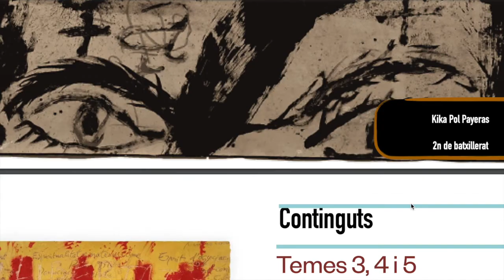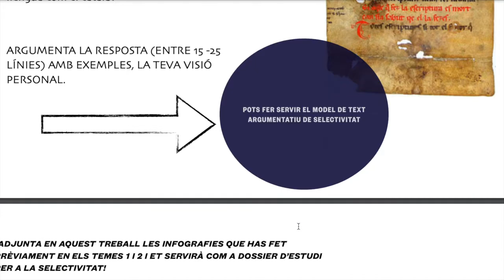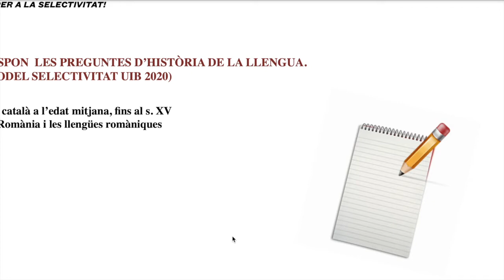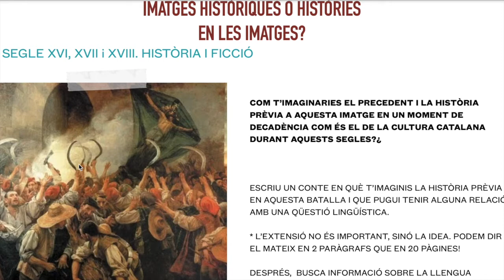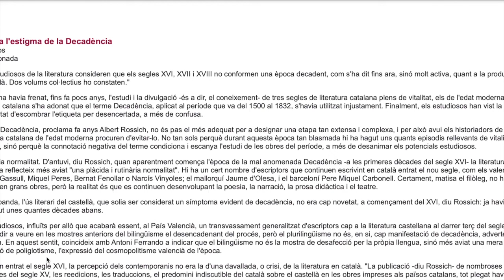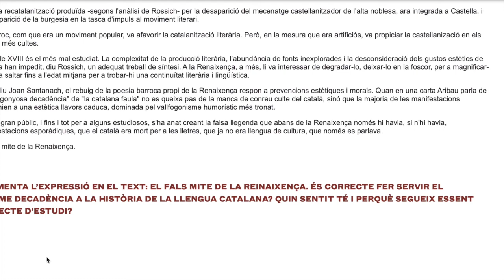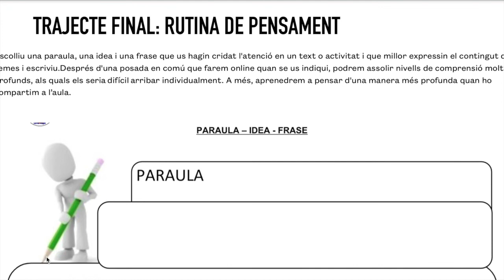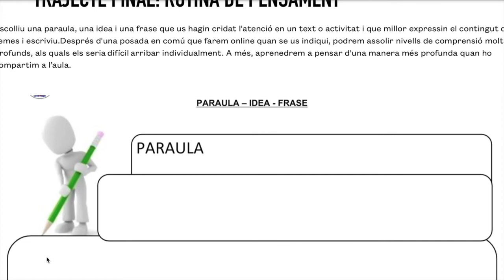TREBALL HISTÒRIA LLENGUA LLENGUA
Com fer el treball? Instruccions!